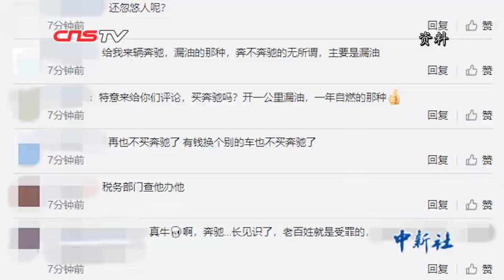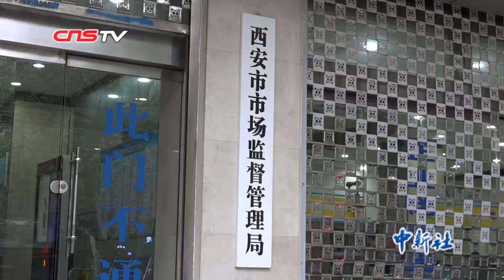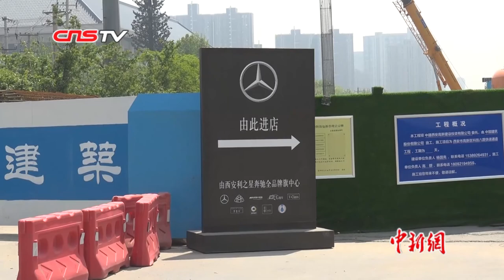税务部门介入“奔驰女车主维权事件” 核查涉事4S店收据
近日，“西安奔驰女车主哭诉维权”事件持续发酵，并引发“金融服务费”争议。4月16日，中新网记者从西安市场监管部门获悉，该部门成立专案组调查“奔驰漏油事件”，同时税务部门已进入涉事奔驰4S店，对相关收据进行核查。